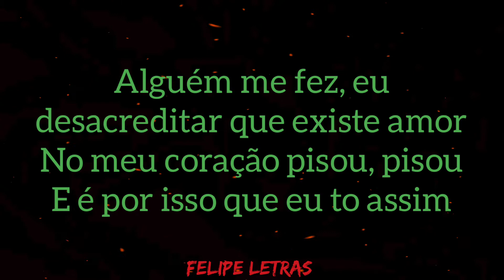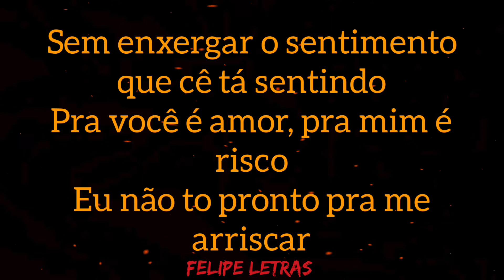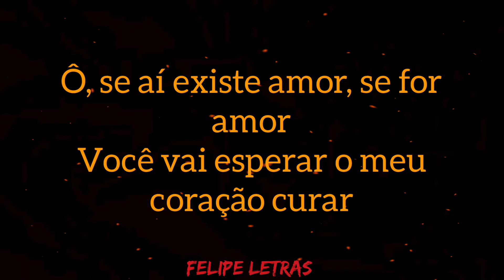Se For Amor - João Gomes e Vitor Fernandes - Felipe Letras | (LETRA COMPLETA)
Música 🎼 - Se For Amor
Artistas 🎤- João Gomes e Vitor Fernandes

Me segue no Instagram - @felipeletrasofc ou

💥ATENÇÃO💥
AUDIO PEGO NO CANAL